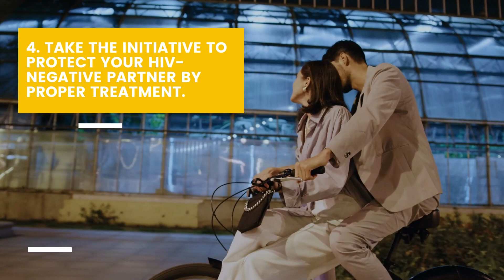Tips For Successful Relationships While Living With HIV - Dating With HIV - Positive Singles- Love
The first thing to know is that Living with HIV is an entirely manageable illness and by no means a death sentence for your love life. It's completely safe to kiss and hug your partner.

APPS TO MEET BLACK HIV SINGLE: POSITIVE SINGLES APPS

World's Largest STD Dating Website & App:

Positive Singles - Founded in 2001 - Trusted Website - Recommended.
This online dating site is designed for people suffering from an STD.

Features:
About 2,292,000+ Registered Members.
20,000+ Blog Posts
60,000 Success Stories
14,00+Inspirational Stories
Online Chat Room
Live Dating Adviser
Treatment Stories
Verified Members
Free Sign Up
Many More